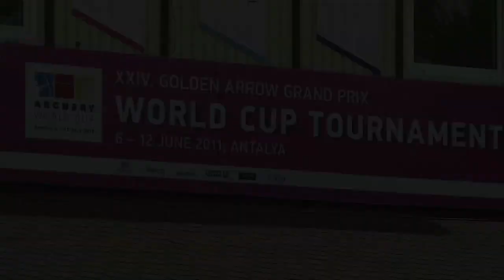W&W Archery Fan Reporter Antalya Day 1 / World Cup 2011 - Stage 2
Follow the first day of competition in Antalya and learn more about the Recurve FITA round.

Starring: LEE Kisik (Head Coach USA), Khatuna LORIG (USA) and Juan Rene SERRANO (MEX).